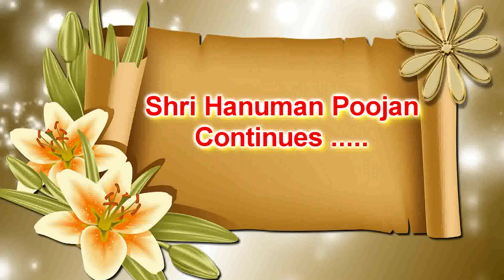Shri Hanuman Poojan Part 2 | Girish Chandra Verma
Hanuman is one of the Hindu Lord. The day of Hanuman is Tuesday. | Girish Chandra Verma | Brahmachari Girish Chandra Verma | Maharishi Girish Chandra Verma | Maharishi Chairman Girish Chandra Verma